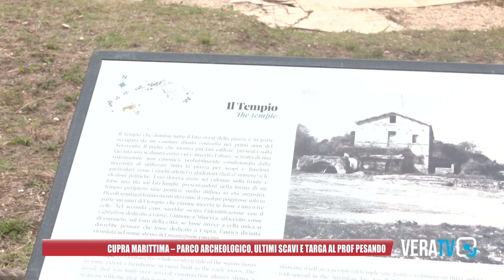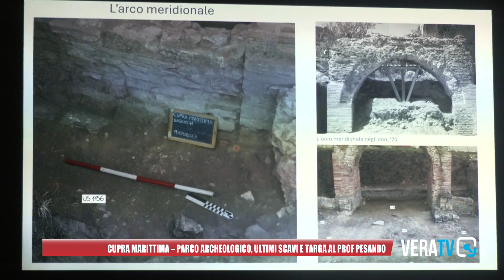Cupra Marittima - Parco archeologico, ultimi scavi e targa al prof Pesando